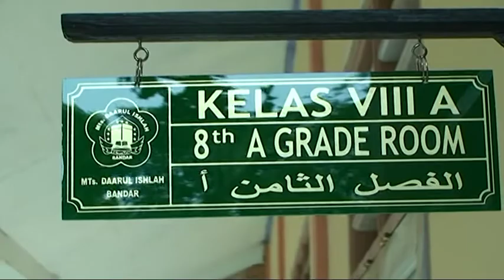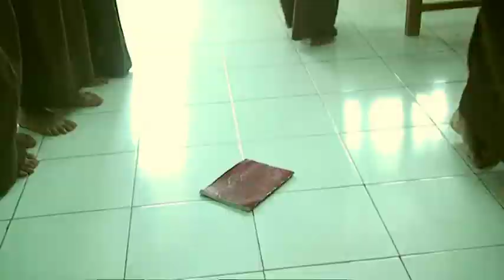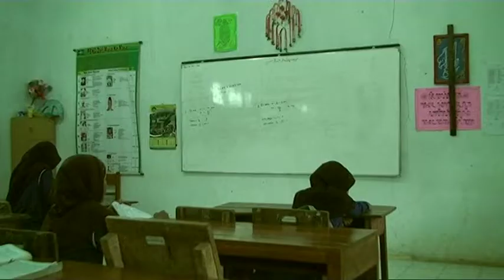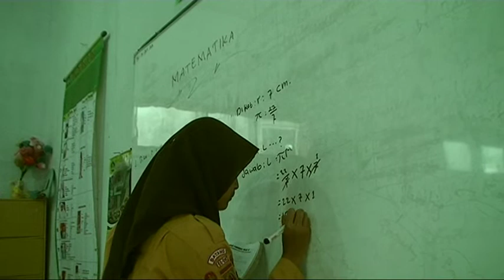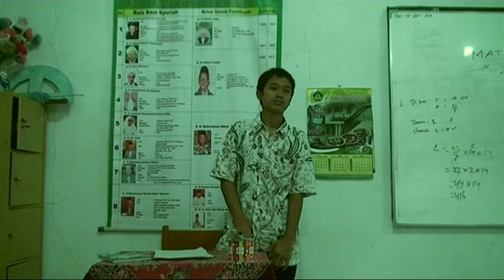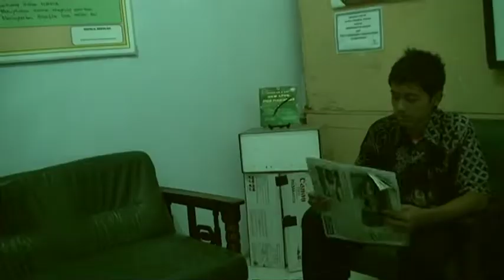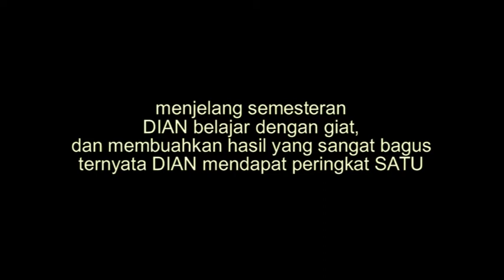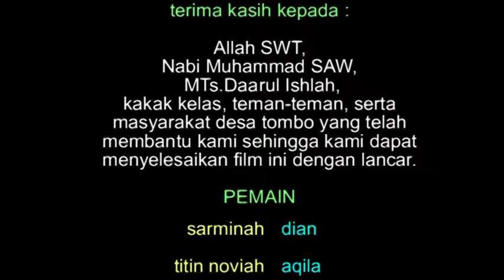Tinggal Kelas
Film Pendek Karya Siswa Esktrakurikuler Cinematography MTs Daarul Ishlah Bandar

film pendekar,
film pendekar indonesia,
film pendek islami,
film pendek sahabat,
film pendek free fire tawuran,
film pendek horor terbaru 2020 indonesia full movie paling seram,
film pendek jowo,
film pendek jawa romantis,
film pendek jawa tengah,
film pendek jawa timur,
film pendek jogja lucu,
film pendek korea romantis sub indo,
film pendek peran milenial di era revolusi industri 4.0,